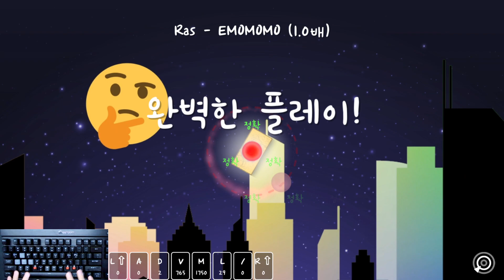[ADOFAI Custom Pure Perfect Clear] Ras - EMOMOMO (map by :thinking: ) 100% | 화성밈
개심심해서 해봄
아씨공부해야하는데ㅣㅣ;ㅣ;ㅣ;ㅣㅣㅏ;ㅣ;ㅣ;ㅣ;ㅣ;

키보드: 커세어 K70 Lux 적축, 홈플러스 멤브레인

키뷰어 : KeysPerSecond8.3

세팅 : 해상도 1600 × 900, 창 모드